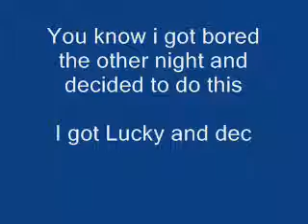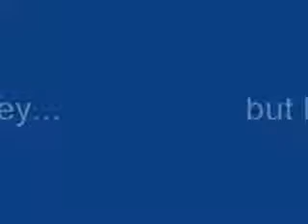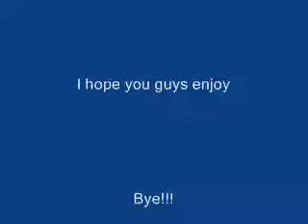You spin me round lucky xDD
This is my cousins cat lucky

in the middle of the night he was crying so i decided to play with him
hes barely a year old and still is a kitten but he acts more like a dog sometimes lol

I hope you guys enjoy xDD